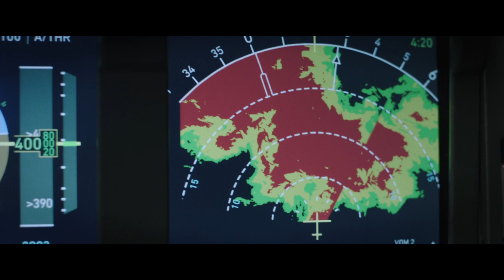Plane Official Trailer (2023) – Regal Theatres HD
Plane lands at Regal theatres on January 13.

In the white-knuckle action movie PLANE, pilot Brodie Torrance (Gerard Butler) saves his passengers from a lightning strike by making a risky landing on a war-torn island - only to find that surviving the landing was just the beginning. When most of the passengers are taken hostage by dangerous rebels, the only person Torrance can count on for help is Louis Gaspare (Mike Colter), an accused murderer who was being transported by the FBI. In order to rescue the passengers, Torrance will need Gaspare’s help, and will learn there’s more to Gaspare than meets the eye.

Director: Jean-François Richet
Writers: Charles Cumming, J.P. Davis
Stars: Gerard Butler, Mike Colter, Yoson An, Daniella Pineda, Paul Ben-Victor, Remi Adeleke, Joey Slotnick, Evan Dane Taylor, Claro de los Reyes, and Tony Goldwyn